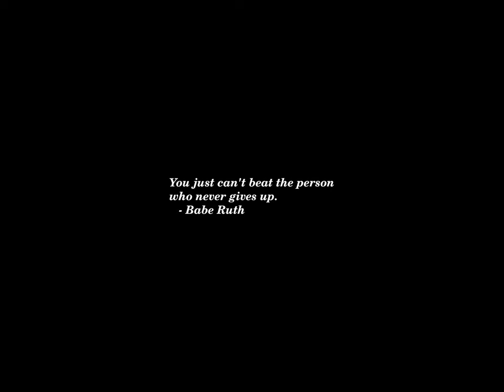Sunset Time-lapse: Saturday, May 18, 2024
Today's headlines:

Senate GOP looks to Trump to keep hold of House majority

Democrats can still jettison Biden as an ‘August Surprise’

The Northern Lights Forecast in the U.K.

GOP pollster Luntz likens congressional lawmakers to 'cast members on Bravo' over House shouting match

Why the Equal Rights Amendment Is Again a Hot Topic in New York

Police investigation concludes Boeing whistleblower took his own life

LeVar Burton chimes in on House Oversight fight with 'words of the day'

Raskin calls Greene House Oversight brawl 'a failure of leadership'

Arizona Attorney General confirms Rudy Guiliani served indictment after taunting prosecutors